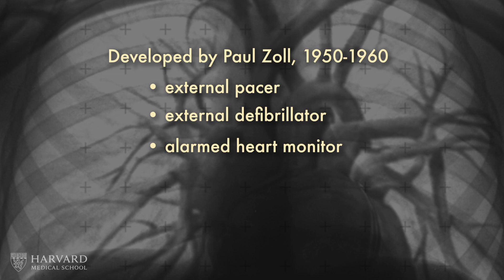Federally Funded Medical Research: Life-Saving Heart Devices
Millions of people worldwide benefit from devices that regulate heart rhythm and shock the heart out of lethal arrhythmias to prevent sudden cardiac death.

These devices, including the pacemaker and defibrillator, were developed by Paul Zoll in the 1950s while a professor at Harvard Medical School and a cardiologist at Beth Israel Hospital (now Beth Israel Deaconess Medical Center).

Zoll’s work could not have been possible without federal funding and support.

Research supported by the National Institutes of Health has created many lifesaving treatments. If this funding is stopped, it will imperil scientific progress and future innovation will be lost.

Today’s research creates tomorrow’s treatments.